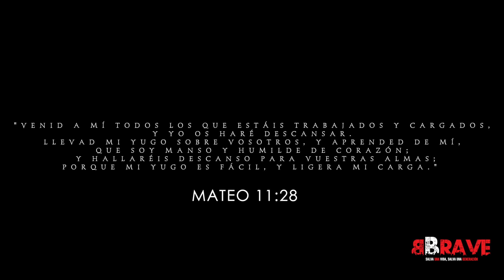Cansado y cargado?/Serie se Valiente/Vlogs Cristianos/Manada Pequeña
Cansado y cargado ?

Venid a mí todos los que estáis trabajados y cargados, y yo os haré descansar.
Llevad mi yugo sobre vosotros, y aprended de mí, que soy manso y humilde de corazón; y hallaréis descanso para vuestras almas; porque mi yugo es fácil, y ligera mi carga. MATEO 11:28

El yugo: es un instrumento de madera que obliga a dos animales a caminar en la misma dirección, a trabajar juntos, a esforzarse juntos, a trillar juntos. El yugo en los bueyes les impide halar cada uno por su lado.